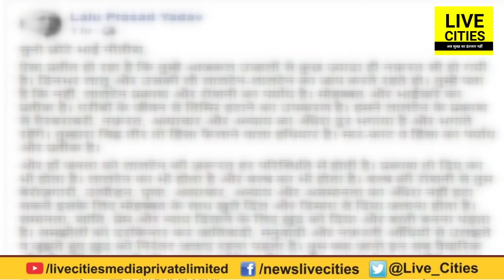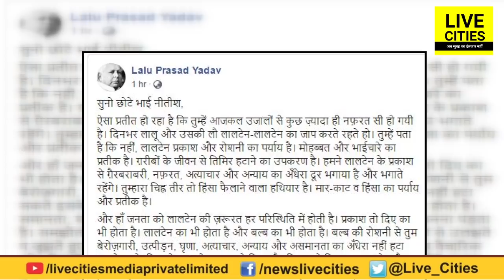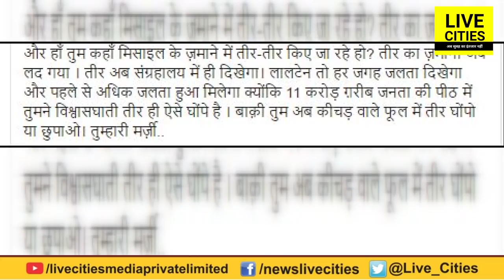Lalu Yadav ने Bihar की जनता को दी चेतावनी, Last Phase की Voting से पहले Nitish Kumar को लिखा खत